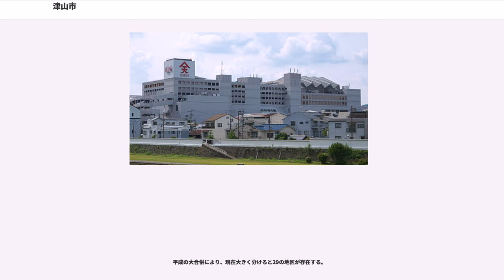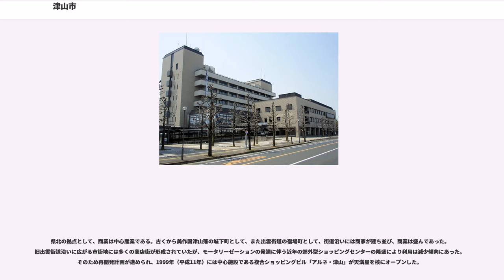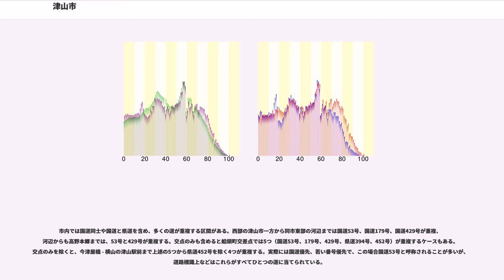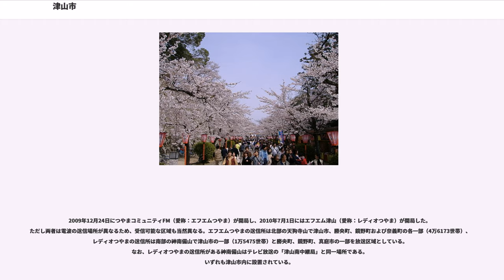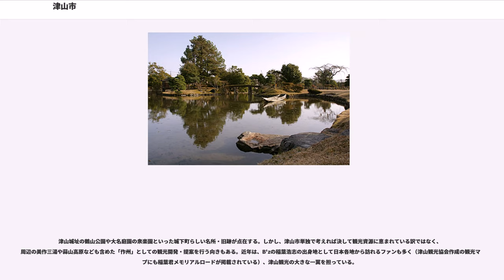津山市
津山市（つやまし）は、中国地方の東部、岡山県の北部に位置する市。岡山県では第三規模の都市である。

県北の美作地方および津山都市圏の中心都市であり、同時に人口面と経済面における県北最大の都市。また、中国山地の中心都市でもある。越前松平家10万石津山藩の城下町から発達した都市で、市街地は旧苫田郡に含まれる。市全体では、苫田郡・久米郡・勝田郡の3郡に跨る。津山は古代律令時代より美作国の中心地で、山地の多い美作において平野面積が大きな津山盆地に位置することから、古くよりもっとも開け、出雲街道の宿駅なども置かれていた。一宮の門前には市が立ち戸川宿が成立する。戦国時代後半には、森蘭丸の弟の森忠政が18万6500石を拝領し戸川に入封。中世に山名氏が築城した鶴山城跡地に築城し、新たに城下町を築いた。同時に、鶴山を津山へと改称。森家断絶後は、越前松平家が10万石で入封する。

現在はシンボルキャラクター・活波鶴丸・さくら姫、環境ヒーロー・津山太助となかまたち等のご当地キャラがいる。ご当地グルメとして、津山ホルモンうどん、津山バーガー、津山ロール、津山餃子などが知られる。

北部・西部を中国山地、東部を美作台地、南部を吉備高原に囲まれた津山盆地を形成している。

旧津山市、旧加茂町、旧阿波村、旧勝北町は豪雪地帯対策特別措置法において豪雪地帯に指定されている。

年間を通して災害が非常に少なく、住みやすい街である。

平成の大合併により、現在大きく分けると29の地区が存在する。

平成の大合併前からの地区
平成の大合併で加わった地区

2005年の合併に伴い、地名は、以下の通り変更された。

ただし、以下の例外がある。

市外局番は、0868（21 - 32,36,42,46,57）となっている。

※歴代市長

県北の拠点として、商業は中心産業である。古くから美作国津山藩の城下町として、また出雲街道の宿場町として、街道沿いには商家が建ち並び、商業は盛んであった。旧出雲街道沿いに広がる市街地には多くの商店街が形成されていたが、モータリーゼーションの発達に伴う近年の郊外型ショッピングセンターの隆盛により利用は減少傾向にあった。そのため再開発計画が進められ、1999年（平成11年）には中心施設である複合ショッピングビル「アルネ・津山」が天満屋を核にオープンした。

製造業事業所数 212事業所、従業者数 6,606人、製造品出荷額等 226,646百万円（平成22年）。

農家数4,783戸。経営耕地面積4,314ha。うち、田：3,918ha、畑 338ha、樹園地 58ha （平成17年）。

市内では国道同士や国道と県道を含め、多くの道が重複する区間がある。西部の津山市一方から同市東部の河辺までは国道53号、国道179号、国道429号が重複、河辺からも高野本郷までは、53号と429号が重複する。交点のみも含めると船頭町交差点では5つ（国道53号、179号、429号、県道394号、452号）が重複するケースもある。交点のみを除くと、今津屋橋 - 横山の津山駅前まで上述の5つから県道452号を除く4つが重複する。実際には国道優先、若い番号優先で、この場合国道53号と呼称されることが多いが、道路標識上などはこれらがすべてひとつの道に当てられている。

津山地域の基幹局である「津山中継局」の他、市の中心部では「津山南中継局」を受信している世帯も多い。なお、NHK総合のみ季節混信対策として津山東中継局が設置されている。

加茂地区では「美作加茂局」を受信するが、ここからはRNC・KSB・TSCが電波を出していない。

2009年12月24日につやまコミュニティFM（愛称：エフエムつやま）が開局し、2010年7月1日にはエフエム津山（愛称：レディオつやま）が開局した。ただし両者は電波の送信場所が異なるため、受信可能な区域も当然異なる。エフエムつやまの送信所は北部の天狗寺山で津山市、勝央町、鏡野町および奈義町の各一部（4万6173世帯）、レディオつやまの送信所は南部の神南備山で津山市の一部（1万5475世帯）と勝央町、鏡野町、真庭市の一部を放送区域としている。なお、レディオつやまの送信所がある神南備山はテレビ放送の「津山南中継局」と同一場所である。
いずれも津山市内に設置されている。

津山城址の鶴山公園や大名庭園の衆楽園といった城下町らしい名所・旧跡が点在する。しかし、津山市単独で考え...